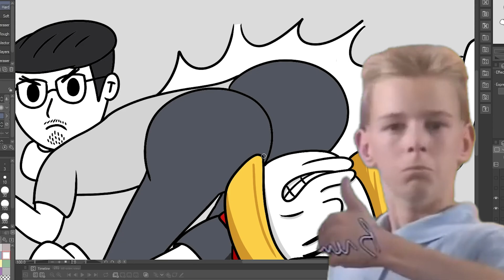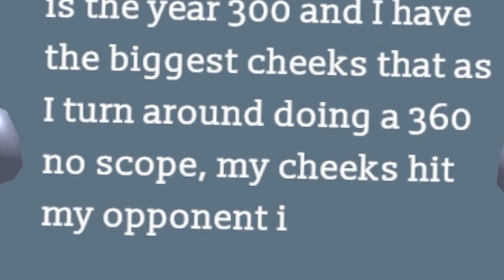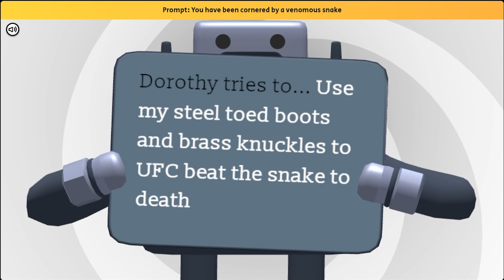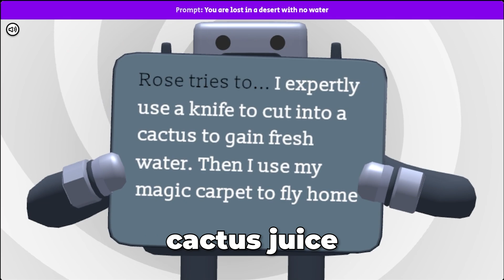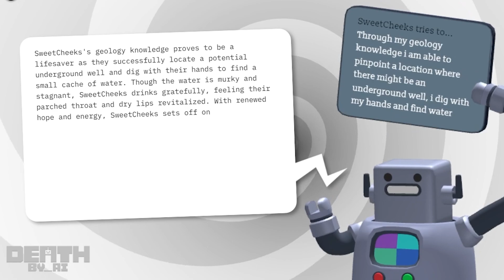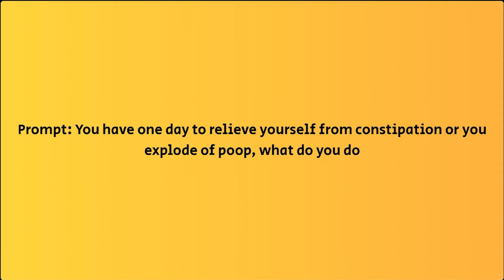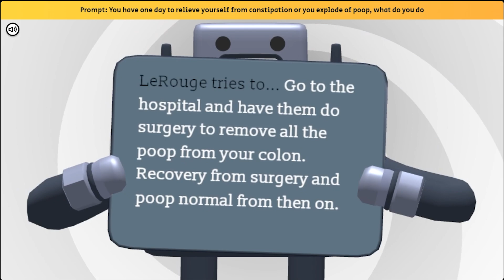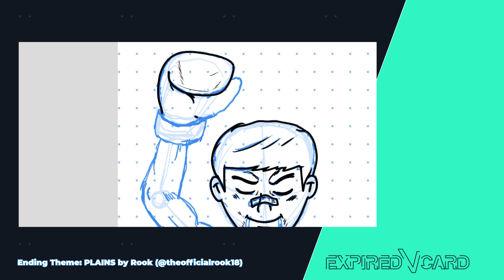Animated Beep Boop Deaths | Death by AI - Part 2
We are back with another discord gameplay of Death by AI.  Just like before, I created still animations of all the wacky scenarios that we get into!

This video took A LOT longer to make compared to my previous videos, but I hope the wait was worth it!

People:
Cory: ​⁠ @ExpiredVCard
Nick: ​⁠ @SpeedDemonCOD
Josh:  @Sweet_Cheeks

0:00 - Intro
0:43 - Skip here if you a nerd that hates intros.  (Round 1 - Gladiator Battle)
5:42 - Round 2 - Trapped with Snake
10:51 - Round 3 - Standing in Desert
16:51 - Intermission - Josh Make a Prompt
17:17 - Round 4 - Poop Explosion
23:42 - Outro